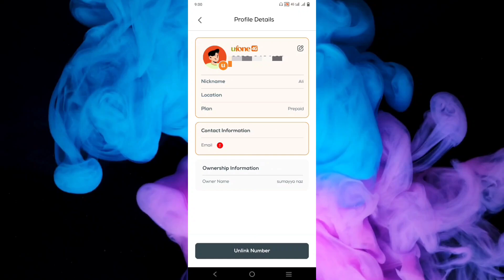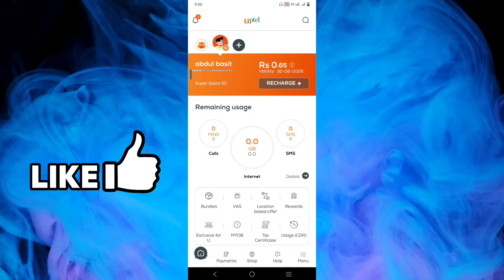Ufone App me Number Remove karne ka tarika | Uptcl App se Number Remove karne ka tarika